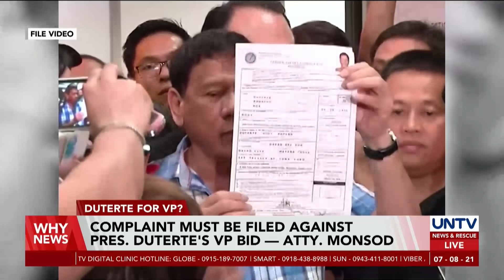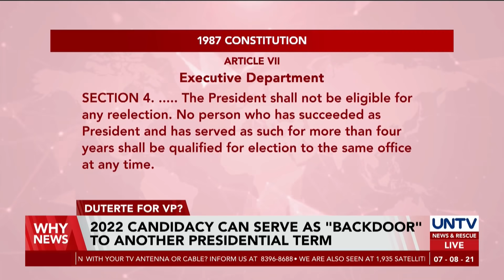Duterte's candidacy can serve as ‘backdoor’ to another presidential term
A framer of the Constitution explained that the possible candidacy of President Duterte could serve as a "backdoor" to another presidential term that goes against the intent of the Constitution.